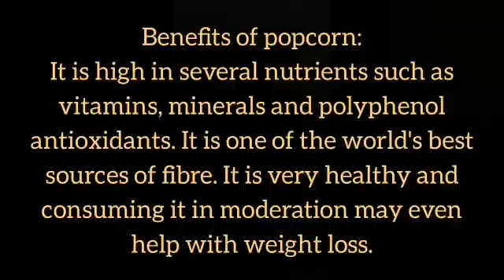Butter Popcorn | பட்டர் பாப் கார்ன்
HELLO FRIENDS,
THIS VIDEO IS ABOUT MAKING BUTTER POPCORN.
LEARN MAKE AND ENJOY.